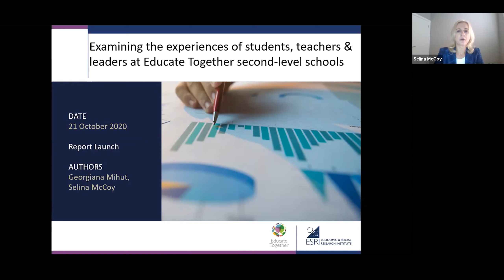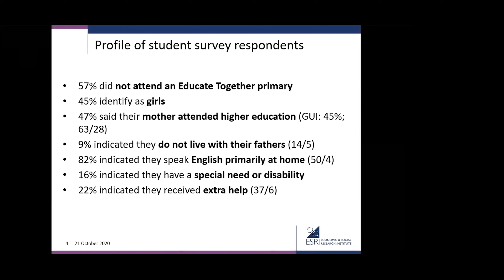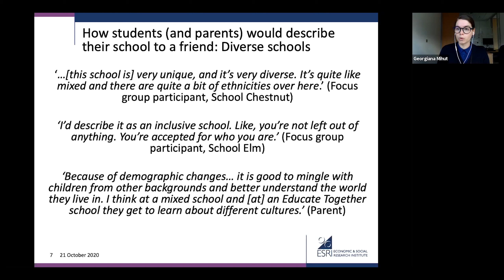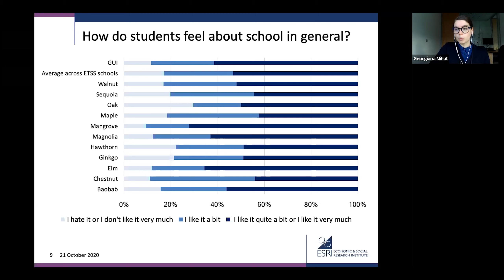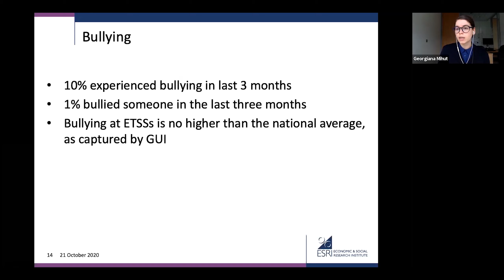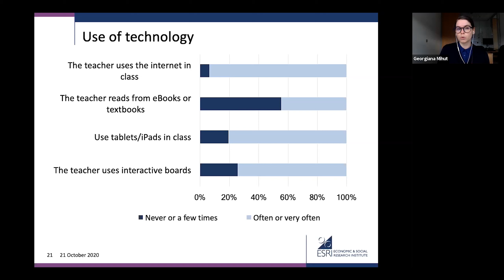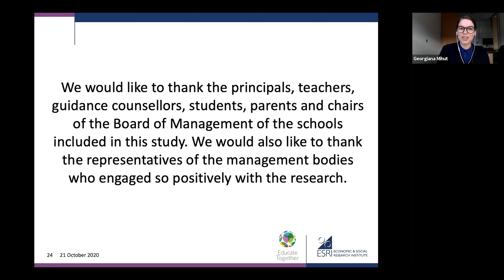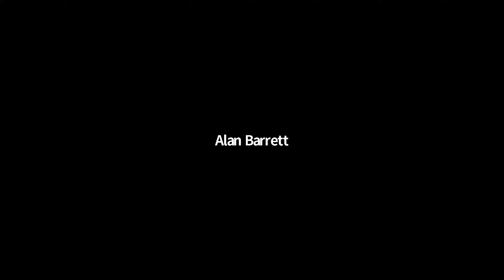Student and school leader experience of Educate Together second-level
On Wednesday, 21 October 2020, ESRI researchers Georgiana Mihut and Selina McCoy, presented a webinar titled 'Student and school leader experience of Educate Together second-level.'

The presentation explored the experiences of students, teachers and school leaders in 11 Educate Together second-level schools.

0:00 Introduction
2:23 Selina McCoy presentation
10:10 Georgiana Mihut presentation
33:00 Response by Reuban Murray (President, Irish Second-level Students' Union)
40:55 Response by Alicia O'Sullivan (Education Officer, Irish Second-Level Students' Union)
47:15 Clive Byrne (Director the National Association of Principals and Deputy Principals)
1:01:40 Closing comment by Dr. Emer Nowlan (CEO, Educate Together)